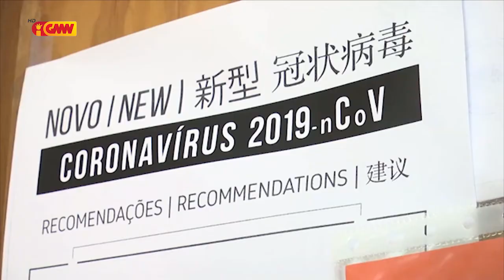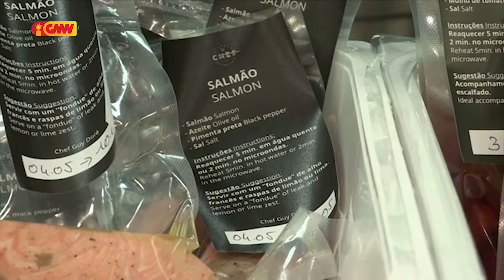CPLP na GMN edição 14 de Maio 2020